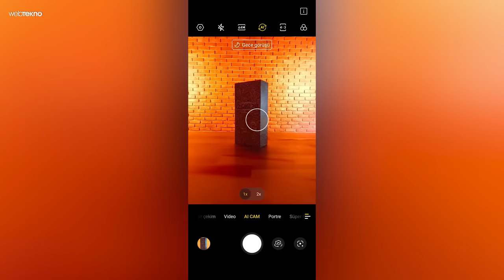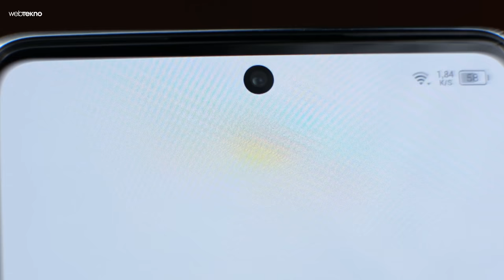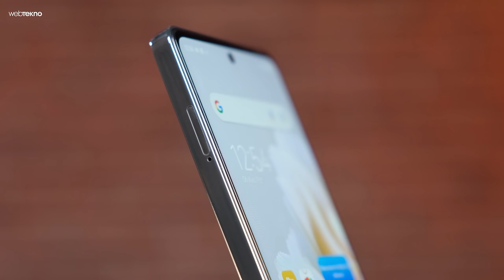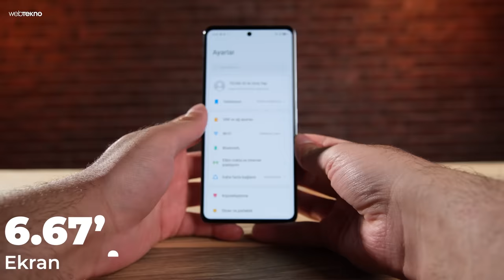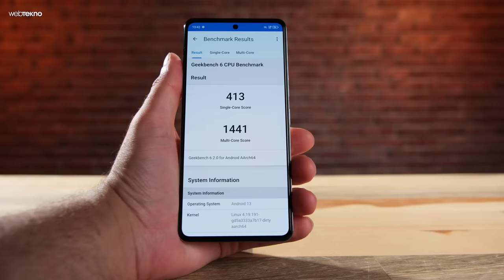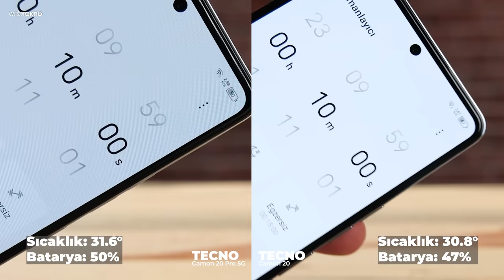TASARIMI ÖZEL ANDROID: TECNO CAMON 20 & 20 Pro 5G İnceleme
Webtekno'dan herkese merhabalar arkadaşlar. Bugün masamızda yakından inceleyeceğimiz iki telefon var; TECNO CAMON 20 ve TECNO CAMON 20 Pro 5G.

TECNO, ülkemizde hem uygun fiyatlı hem de performansıyla tatmin eden telefonlarıyla öne çıkan markalardan biri. Geçtiğimiz aylarda en yeni modelleri tanıtılan CAMON serisi de markanın özellikle kamera performansıyla öne çıkan serilerinden. Biz de inceleyip sizinle yorumlarımızı paylaşalım istedik, telefonlar bir süredir ofiste ve yakından inceleme fırsatı yakaladık. Lafı fazla uzatmadan gelin telefonlarımıza yakından bakalım…

TECNO CAMON 20 Teknik Özellikleri
Ekran: 6,67 inç AMOLED, 60 Hz, FHD+
İşlemci: MediaTek Helio G85
RAM: 8 GB (+8 GB Sanal)
Depolama: 256 GB
Ön Kamera: 32 MP
Arka Kamera: 64 MP + 2 MP
Batarya: 5.000 mAh (33W)
İşletim Sistemi: Android 13

TECNO CAMON 20 Pro teknik özellikleri:
Ekran: 6,67 inç AMOLED, 120 Hz, FHD+
İşlemci: MediaTek Helio G99
Depolama: 256 GB
Arka Kamera: 64 MP + 2 MP + 2 MP